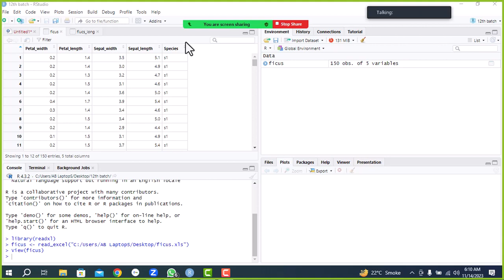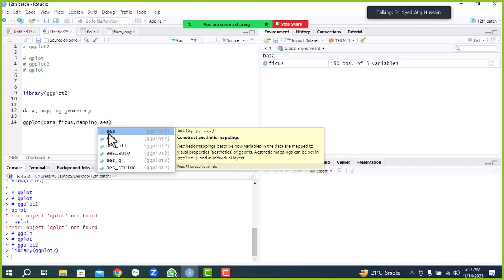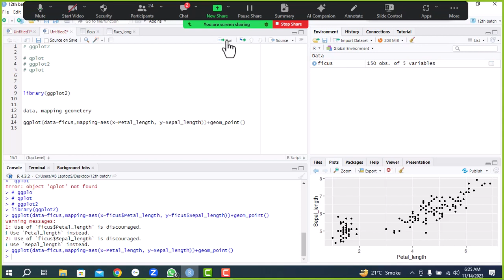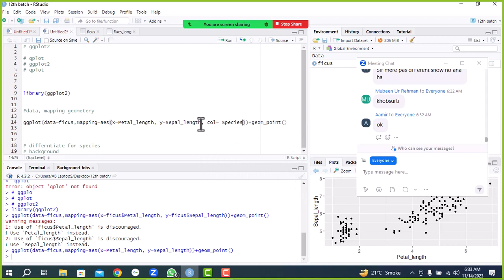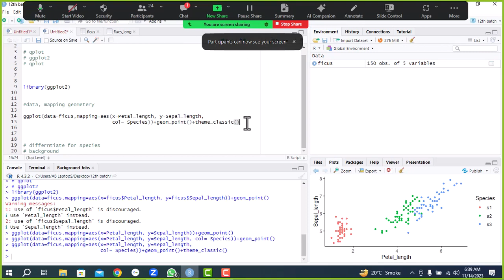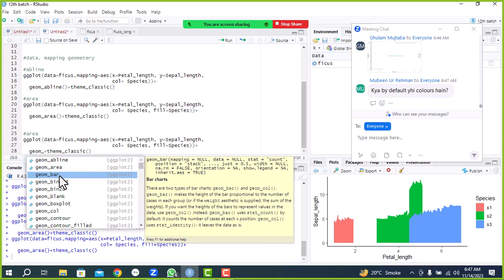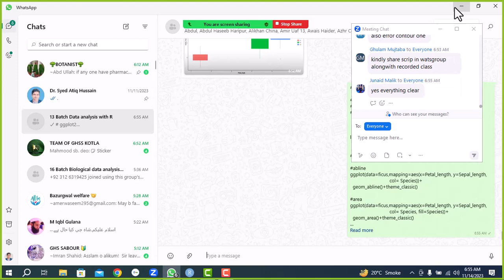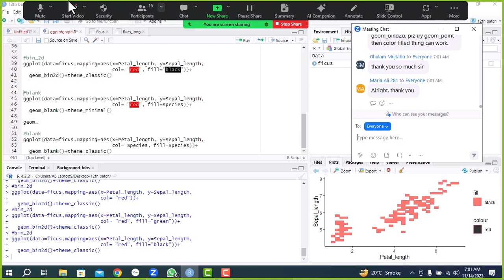13th Batch ggplot basic graph day 7